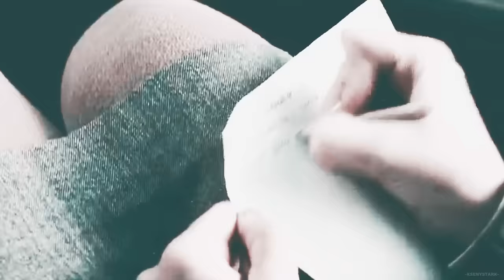fighting in a love war.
∆ song: raleigh ritchie - bloodsport
♔ coloring by RosewoodDistrict ♥︎